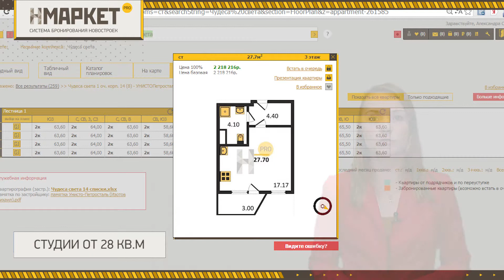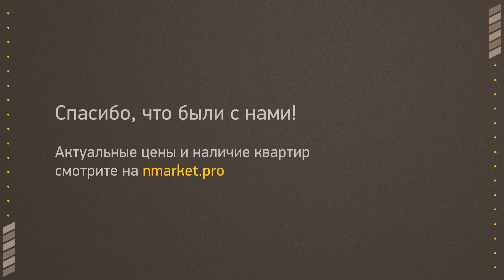ЖК "Чудеса света"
Для ценителей комфортной загородной жизни